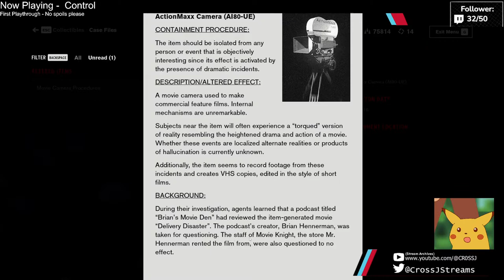[Control Playthrough Part 10 - DLC End] Finishing off fixing the nail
Control - Part 10